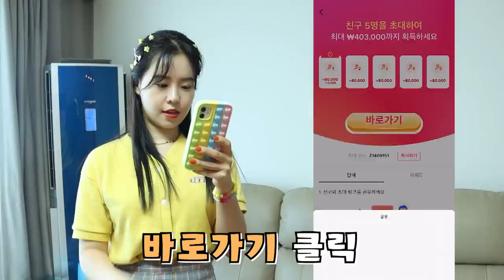[틱톡유행]파이프 팝잇으로 불어먹는 사탕 불기 가능? [오마이비키]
*본 영상은 '틱톡’로부터 지원받아 제작되었습니다.

재밌는 틱톡 친구초대하고 상금도 받아가세요~!

파이프 팝잇으로 풍선 사탕을 불어봤어요!
스파클링까지 넣을 수 있을까요?
같이 만들어봐요!